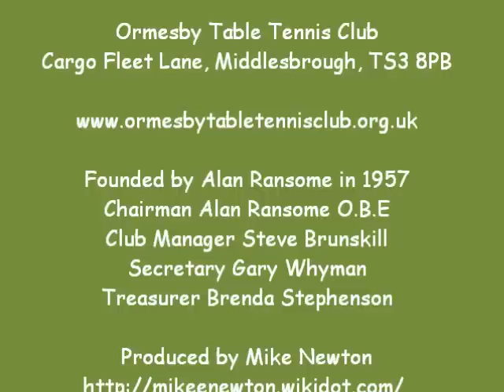2010 Ormesby TTC Top Squad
This video features the Ormesby Table Tennis Top Squad who introduce themselves and demonstrate their favourite shot. The coaches are also introduced: Alan Ransome: an ex-England international and Steve Brunskill who talks about axe chopping and archery with a table tennis bat.
A few of the top squad were not available to be included.